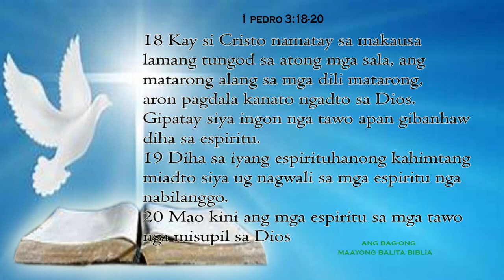ANG PRESINSYA SA DIOS ANAA SA ADLAWNG DOMINGGO!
Catholic Church Religious Organization,

- aron magpadayon ang atong programa pinaagi sa inyong kinasing -kasing nga pagsuporta
(1TIMOTHY 5:17)
-Ang mga pangulo sa iglesia nga maayong motuman sa ilang katungdanan angayng ilhon nga takos sa doble nga suhol labi na kadtong naghago gayod sa pagwali ug pagtudlo.
(3JOHN 1:7-8)
-For they set out on their trip in the service of Christ without accepting any help from unbelievers.We Christians,then, must help these people,so that we may share in their work for the truth.
-Kay ang tuyo sa ilang pagpanaw mao man ang pag-alagad kang Cristo ug wala sila modawat ug hinabang gikan sa dili magtutuo.Busa kinahanglan nga tabangan ta sila aron makaambit kita sa ilang buhat alang sa kamatuoran.

 GCASH :
Edgar Laugan

LAND BANK :
Acct Name: Edgar J Laugan
 Acct no. - SA 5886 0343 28

God bless you Po and Mama Mary loves you!

Links